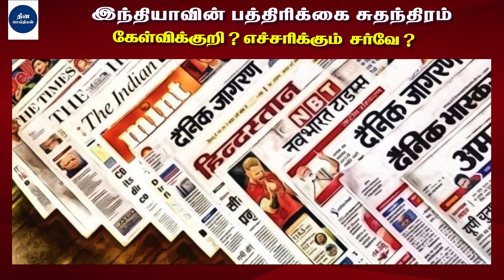🔴Tamil News | இந்திய பத்திரிகை சுதந்திரம் கேள்விக்குறியாகியுள்ளது சர்வே | Breaking News | Bjp | MODI